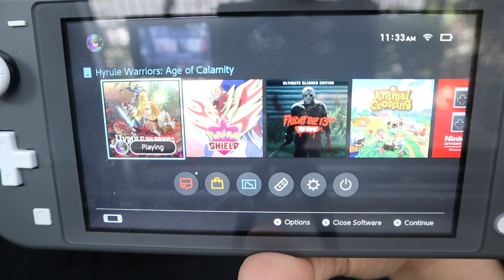NINTENDO SWITCH LITE GIVEAWAY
MUST FOLLOW ALL STEPS TO BE CONSIDERED!

*MUST SHARE THE LINK TO MY YOUTUBE CHANNEL TO ALL YOUR SOCIAL MEDIA ACCOUNTS FACEBOOK, SNAP, INSTA, TWITTER ETC.

*JOIN MY INSTAGRAM- martinfxcreations

WINNER WILL BE CHOSEN ON DECEMBER 15th!